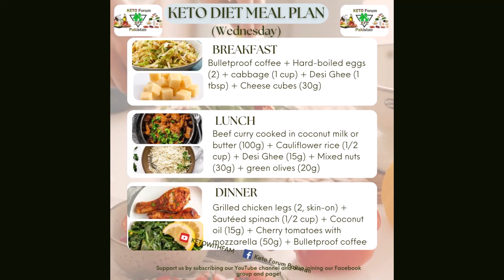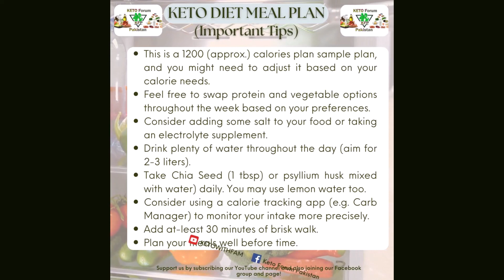7-Day Desi Keto Diet Meal Plan | Keto Diet for Pakistani Desi Food Lovers | Keto Forum Pakistan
Unlock the secret to sustainable weight loss with our 7-day Desi Keto Diet Meal Plan! Designed specifically for those who love Pakistani, Indian, and Bangladeshi cuisine, this meal plan offers delicious and authentic Keto-friendly recipes. From mouth-watering curries to spicy kebabs, we've got your Keto cravings covered!

👉 Timestamps:
00:00 - Day 01: Monday's Desi Keto Meal Plan
00:16 - Day 02: Tuesday's Desi Keto Meal Plan
00:29 - Day 03: Wednesday's Desi Keto Meal Plan
00:43 - Day 04: Thursday's Desi Keto Meal Plan
00:52 - Day 05: Friday's Desi Keto Meal Plan
01:03 - Day 06: Saturday's Desi Keto Meal Plan
01:10 - Day 07: Sunday's Desi Keto Meal Plan
01:25 - Important Keto Diet Tips